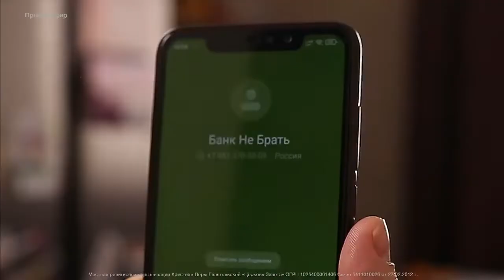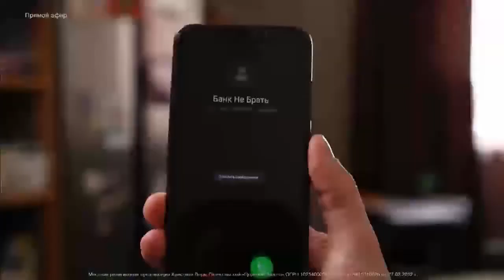ПЯТЬ “ЕСЛИ” ФИНАНСОВОГО БЛАГОСЛОВЕНИЯ. Прямой эфир из «Церкви Завета» 09-05-21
Важнейшим показателем нашей духовной зрелости является то, как мы распоряжаемся денежными средствами. Личные финансы можно использовать по-разному. Но если мы относимся к ним с христианской мудростью, они становятся для нас подспорьем в добрых делах.

«Отпускай хлеб твой по водам, потому что по прошествии многих дней опять найдешь его» (Екклесиаст 11:1)

В руках мудрых детей Божьих деньги способны стать настоящим благословением: жаждущий будет напоен, голодный накормлен, нищий одет. Как же правильно и эффективно использовать столь ценные средства, данные нам самим Богом?

Финансы играют значительную роль в жизни каждого человека, поэтому Библия уделяет столько внимания этой теме.

Между тем многие христиане по-прежнему испытывают нужду в деньгах, мучаются от бремени долгов, и не знают, что такое благословение в финансовой сфере.

Речь вовсе не о том, чтобы сделать материальные богатства новым «золотым тельцом», а о том, чтобы, исследуя Священное Писание, вооружиться мудростью и пониманием, как привести в порядок финансовую сферу своей жизни.

О важных аспектах финансового благословения узнайте в новой проповеди пастора Виталия Максимюка прямо сейчас!